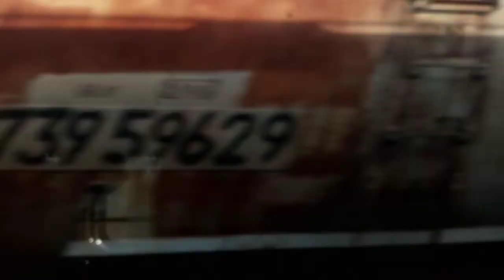нечетный грузовый по ст. бородянка юзжд